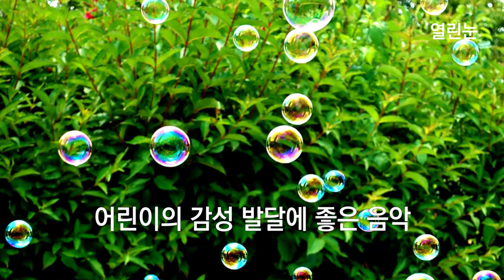열린눈[힐링음악,아동] 어린이의 감성 발달에 좋은 음악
어린이의 감성 발달에 좋은 음악에는 33곡의 음악이 담겨 있습니다.
곡의 순서는 아래와 같습니다.

1. Wayne Jones의 Toy Piano
2. Kevin MacLeod의 Barroom Ballet - Silent Film Light
3. The Green Orbs의 Broccoli On My Plate
4. The Green Orbs의 Bubble Bath
5. The Green Orbs의 Old MacDonald (Instrumental)
6. The Green Orbs의 Claudio The Worm
7. The Green Orbs의 Dancing on Green Grass
8. The Green Orbs의 Are You Sleeping (Instrumental)
9. Kevin MacLeod의 Daytime TV Theme
10. Kevin MacLeod의 Doh De Oh
11. Wayne Jones의 Goat
12. The Green Orbs의 Sleeping Sheep
13. The Green Orbs의 Jigsaw Puzzle
14. The Green Orbs의 Splashing Around
15. The Green Orbs의 Twirly Tops
16. The Green Orbs의 London Bridge (instrumental)
17. Sir Cubworth의 Lovable Clown Sit Com
18. The Green Orbs의 Mr. Turtle
19. The Green Orbs의 The Farmer In The Dell (Instrumental)
20. Twin Musicom의 Classical Carnivale
21. The Green Orbs의 Bike Rides
22. Quincas Moreira의 Rainbow Forest
23. Kevin MacLeod의 Ballgame
24. The Green Orbs의 Racing The Clock
25. The Green Orbs의 Rock-a-bye Baby (Instrumental)
26. The Green Orbs의 Snack Time
27. Quincas Moreira의 Sand Castle
28. The Green Orbs의 The Muffin Man (Instrumental)
29. The Green Orbs의 This Old Man (instrumental)
30. The Green Orbs의 Twinkle Twinkle Little Star (instrumental)
31. The Green Orbs의 After School Jamboree
32. Doug Maxwell의 Ukulele Beach
33. The Green Orbs의 Rodeo Show

위의 곡에서 라이선스 따라 라이선스가 부여되는 작가의 작품과 출처, 아티스트는 다음과 같습니다.

Twin Musicom의 Classical Carnivale